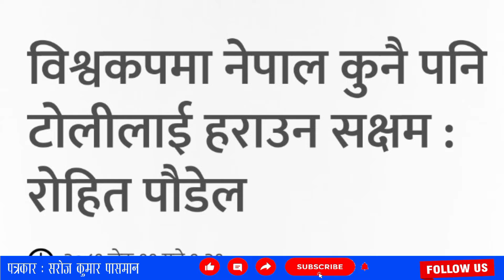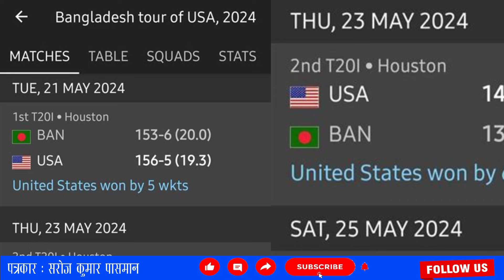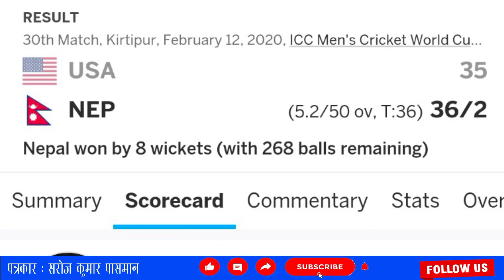नेपाल सुपर सुपर ८ मे ईश तरहसे जारहाहै Nepal super_8_qualify || मिल रहाहै दाे बडे जित